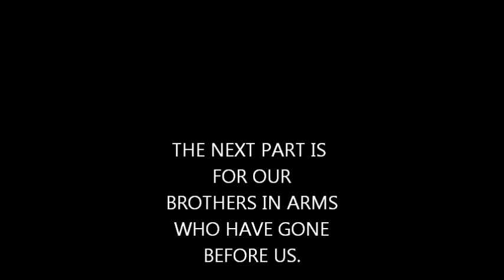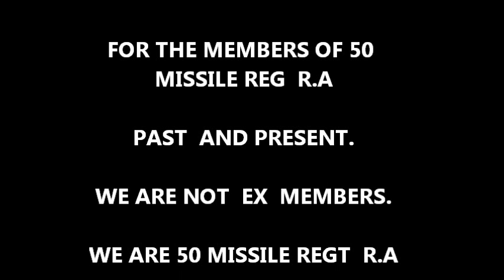forever young part 3.wmv Produced by larry a wallis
a video of past and present members of 50 missile Regt Royal Artillery